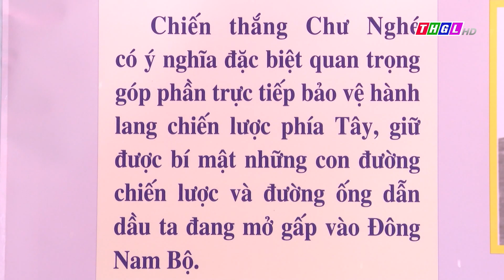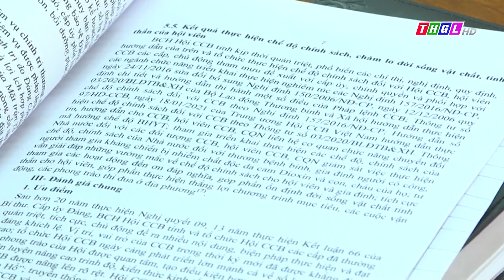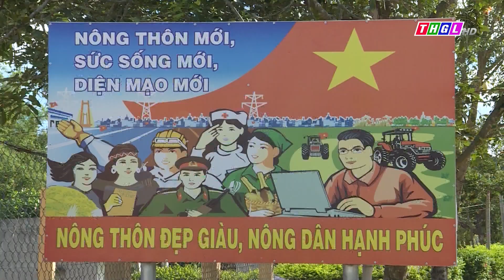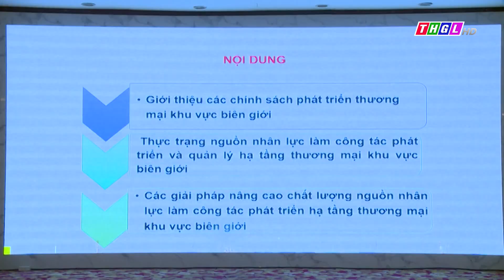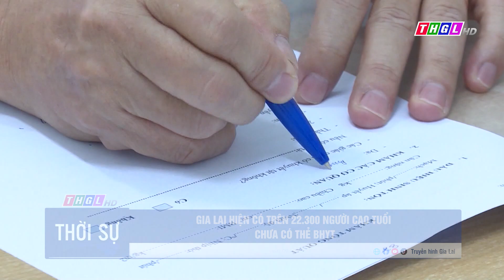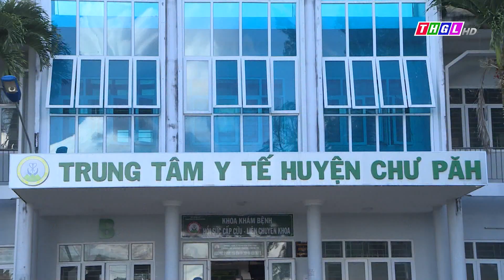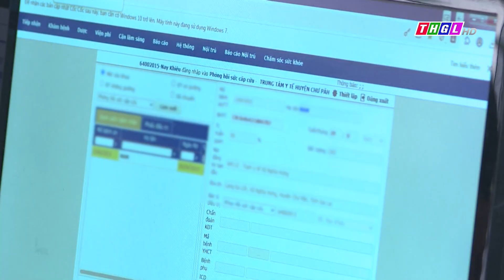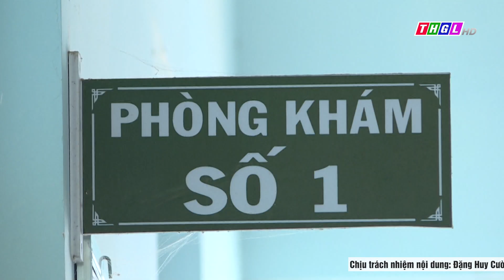Chương trình Thời sự THGL ngày 22/9/2023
Mời quý vị và các bạn theo dõi Chương trình Thời sự THGL ngày 22/9/2023
- Tin: Kỉ nệm 50 năm chiến thắng Chư Nghé
- Tin: Hội Cựu chiến binh tổng kết 20 năm thực hiện Nghị quyết số 09 của Bộ Chính trị
- Tin: Đoàn công tác Trung ương khảo sát thiệt hại, sạt lở tại huyện Ia Pa
- PS: Đầu tư phát triển các làng đặc biệt khó khăn
- Tin: Hội nghị tập huấn nâng cao năng lực và kỹ năng cho công chức quản lý, thương nhân
- Tin: Hội thi “Bí thư Chi đoàn cơ sở giỏi” năm 2023
- Tin: Gia Lai hiện có trên 22.300 người cao tuổi chưa có thẻ BHYT
- PS: Cuộc sống chật vật của nhân viên y tế bị nợ lương